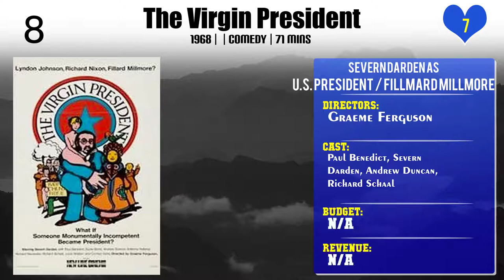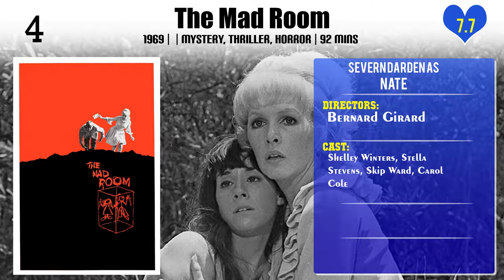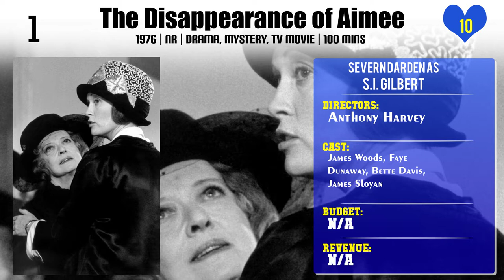Severn Darden Top 10 Movies of Severn Darden| Best 10 Movies of Severn Darden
Top 10 Movies of Severn Darden

Find the list of movies by Severn Darden you can find more information, movie trailers, posters, reviews, youtube links in below link.

8.They Shoot Horses, Don't They?

Please Comment down your favorite movie of Severn Darden